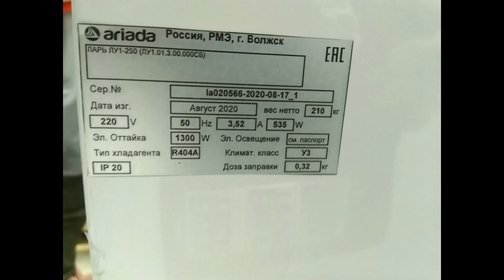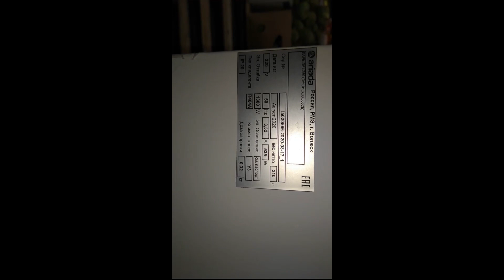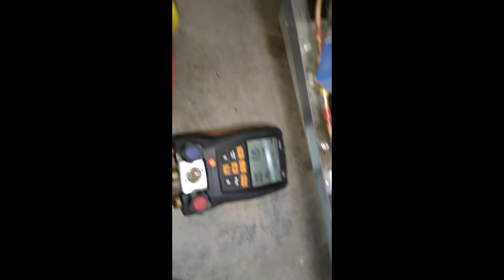Ариада ларь-бонеты через 4 месяца эксплуатации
Ларь-бонеты ariada london, 4 месяца эксплуатации. Уплотнители от пластиковых окон повреждены на всех ларях. На 1 из 10 ларей утечка, стык меди и алюминиевого конденсатора.